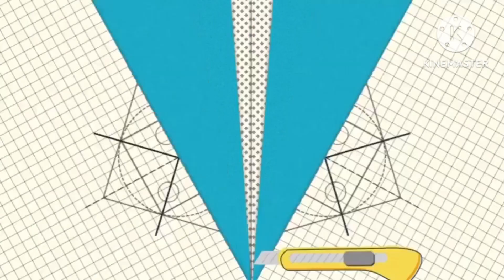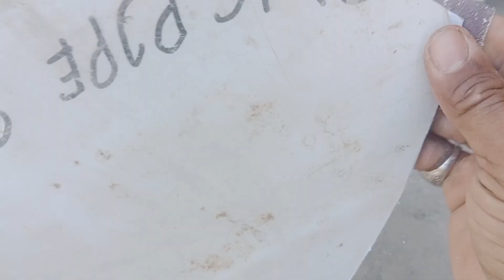Unique Wall Hanging Craft | Best Out of Waste Paper Cups and Cardboard | Home Decoration Ideas